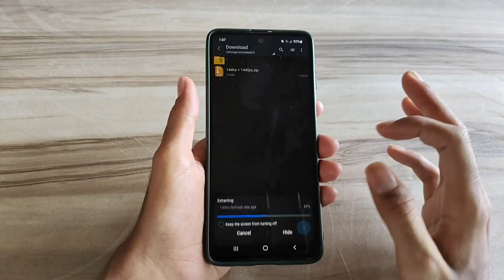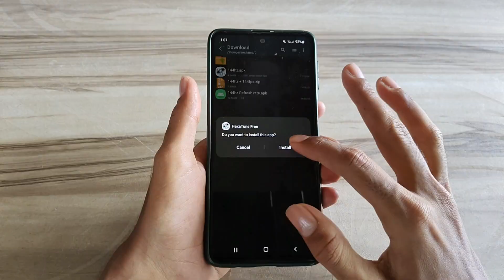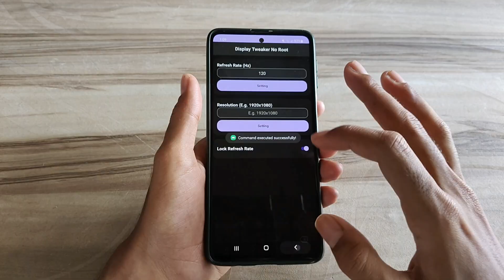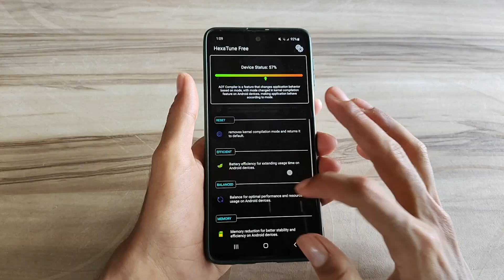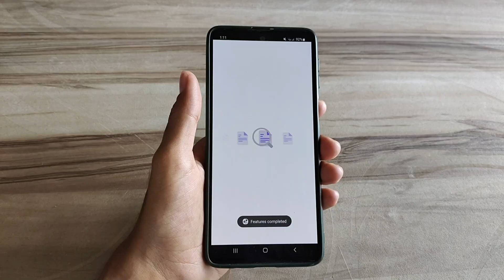Unlock 120fps Android + 144Hz Refresh Rate No-Root 100% Working | Max FPS Fix Lag - No Root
lag fix
fix lag
overclock performance
overclock games
overclock android
no root
performance tweaks
boost performance
lag fix
game booster
overclock gpu
overclock device no root
overclock cpu
overclock
performance
optimize android
90fps
tweaks
fix fps drop
120fps
overclock root
root
overclock phone
overclock mobile
90 fps unlocker magisk module
module magisk unlock fps
90 fps support magisk module
90 fps unlock magisk module
magisk modules
90 fps magisk module pubg
90 fps magisk module bgmi
magisk module
module magisk
modul magisk 90fps
90fps magisk modules
90 fps module magisk
module magisk 90fps
90fps magisk module
90 fps magisk module
pubg test
bgmi test